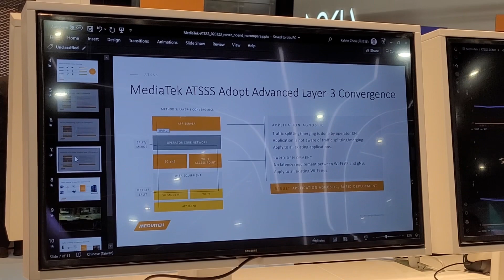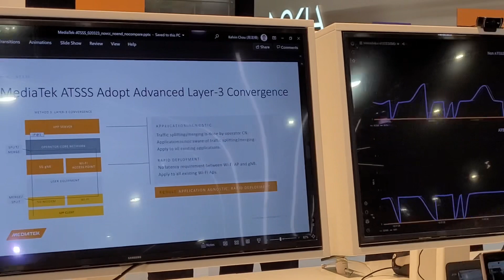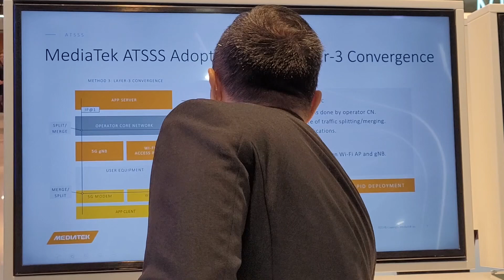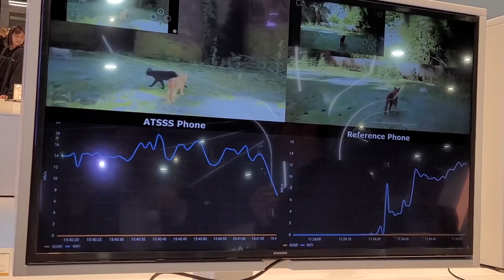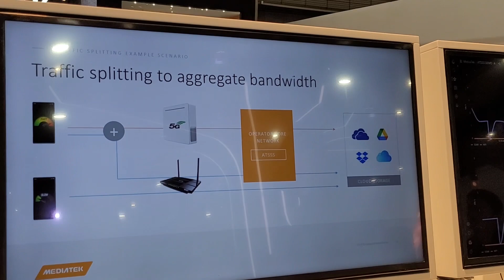MWC 2023 - MediaTek WiFi and 5G Best Carrier Selection and Carrier Aggregation Demo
TIRIAS Research Principal Analyst Jim McGregor checking out MediaTek’s WiFi and 5G demo at MWC 2023.  Not just about co-existence, the demo shows best carrier selection and carrier aggregation.